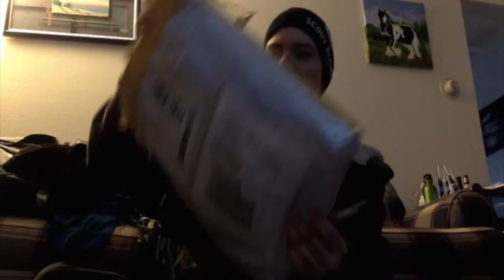Cosplay 'Unboxing'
Music: This Is The New Shit by Marilyn Manson. So finally after about a month my cosplay came in!! I got it from Lightinthebox.com and it was amazing! I know my audiois pretty sucky but that's okay all I'm doing is fanboying over my cosplay! This is my first full cosplay ever! The pants sadly didn't fit so I am going to have to get some different pants before NoBrandCon. I will be uploading more videos soon of Rin thank you to everyone who is supporting me and stuff!